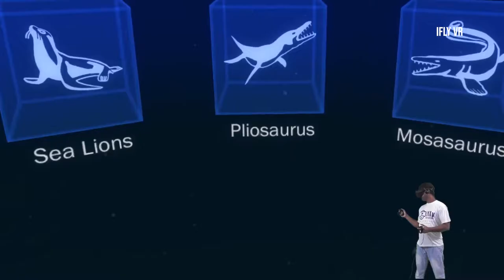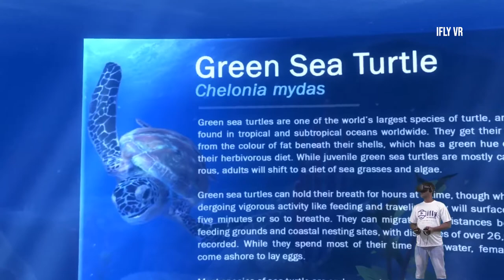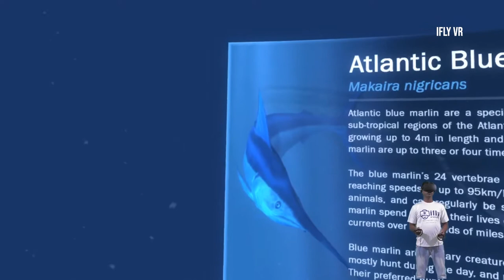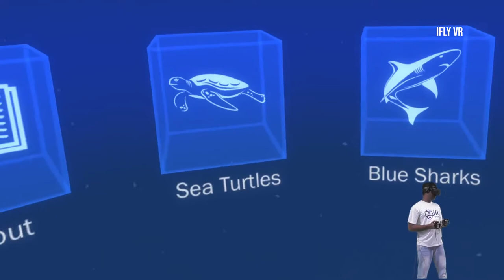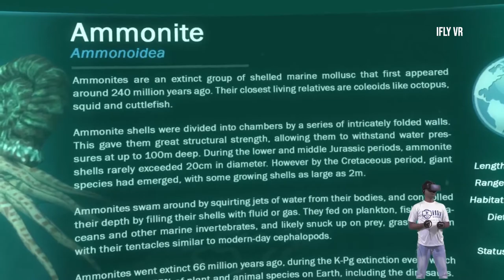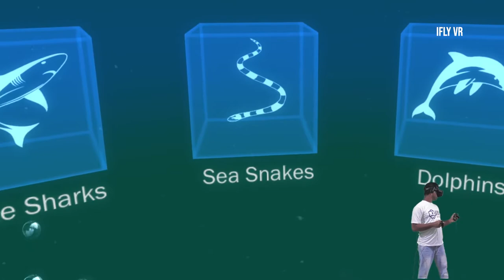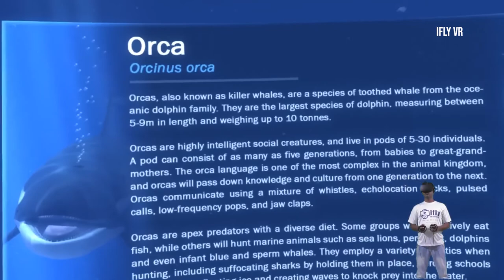Ocean Rift VR Under Water Sea Animals Oculus Quest 2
Under Water Sea Animals Exploration in Ocean Rift VR Oculus Quest 2. Check out Shark and other scary Sea Animals in Virtual Reality.